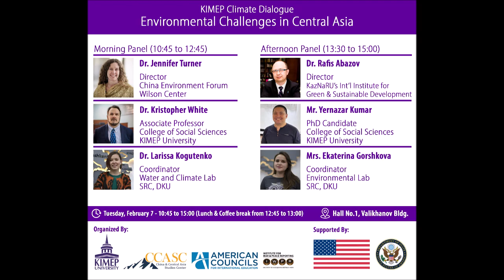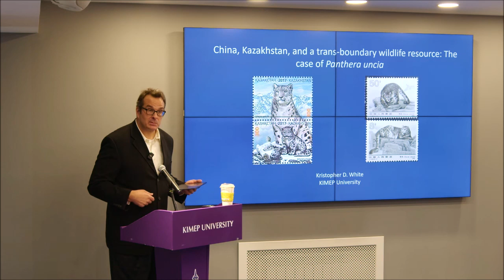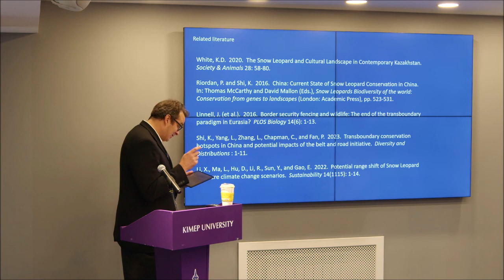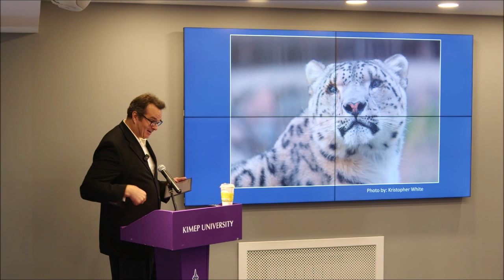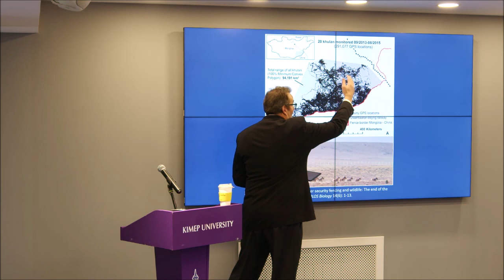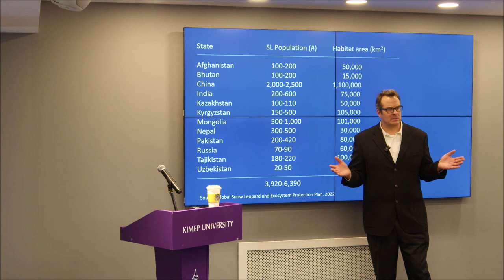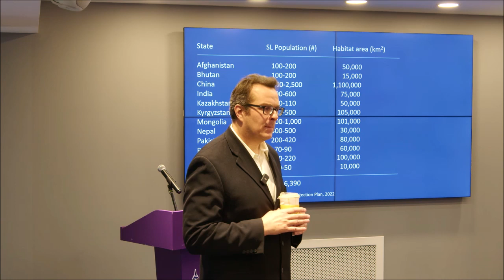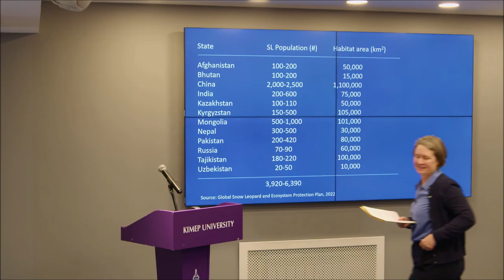China, Kazakhstan, a Transboundary Wildlife Resource: Case of Panthera uncia - with Kristopher White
Presentation by Dr. Kristopher White, titled "China, Kazakhstan, and a Transboundary Wildlife Resource: The Case of Panthera uncia".

Dr. Kristopher White is an economic geographer and Associate Professor at KIMEP University. For about two decades, he has worked extensively on human geography and human-environment interrelationships across the region, and more recently, the Aral Sea, the Aral Sea crisis, regional economies of the Aral Sea basin, and regional nature-society linkages.

The academic dialogue session "Environmental Challenges in Central Asia," held on February 7, 2023 at KIMEP University in Almaty, brought together a panel of distinguished scholars to address a wide range of environmental issues affecting Central Asia and its surrounding region.

China & Central Asia Studies Center (CCASC) organized this event in collaboration with the American Councils for International Education and the Institute for War and Peace Reporting (IWPR), with the support of the US Consulate General in Almaty.